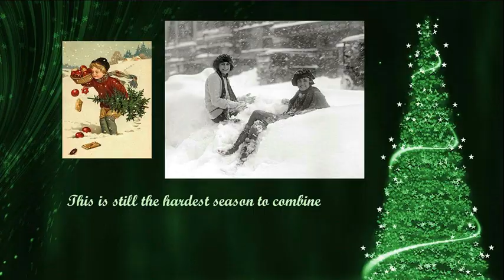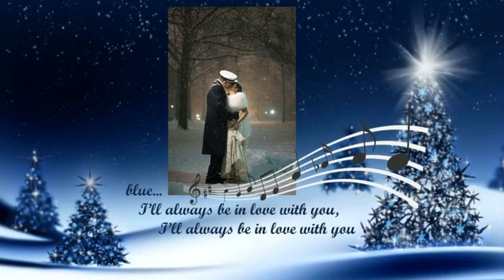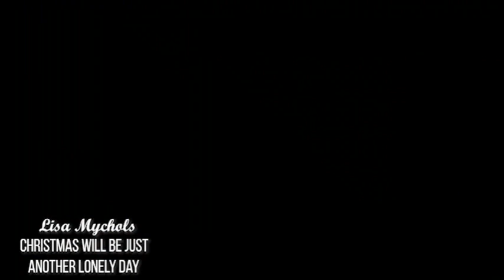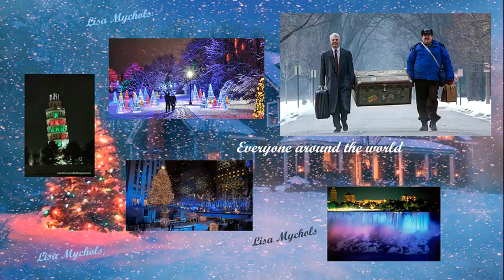WALK 97.5 FM – Christmas Joy! – Long Island's Holiday Music Station! (Connoisseur Media)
Merry Christmas WALK 97.5 FM (Long Island's Holiday Music Station)!  Here are three songs by Lisa Mychols that I would love to request and hear on your radio station this and every holiday season.

“In Love with Love” is a beautiful Christmas song that Lisa recorded expressing the joy of being in love at Christmas time along with that longing desire to be together for the holidays.  This is from a Christmas extended play CD titled Winter is Here.

If you are interested in acquiring any of the tracks for your radio station, you can access free uncompressed wave files of the tracks by accessing this Dropbox link:

If you love the tracks but don’t want to click on the Dropbox link two of the wave files can be acquired via Lisa’s Bandcamp links.

A bit about Lisa: She was born and raised in southern California and recently took up residence on the east coast.  Lisa has recorded nearly a dozen CDs with several musical groups and as a solo artist.  Her debut CD, the seasonal Lost Winter’s Dream, was recorded with The Wondermints. The retro feel of Lisa’s debut CD helped The Wondermints develop their sound which led them to being part of the recording and touring band for Brian Wilson of the Beach Boys for the last 20 years. A good portion of Lisa’s Christmas songs capture that retro pop feel (like the three in this video)!

Thank you for listening. Hopefully you can easily hear how wonderful any of these tracks would sound on your radio station during the Christmas season.